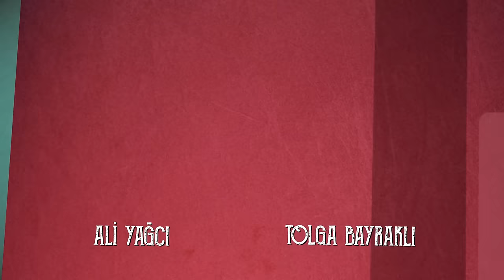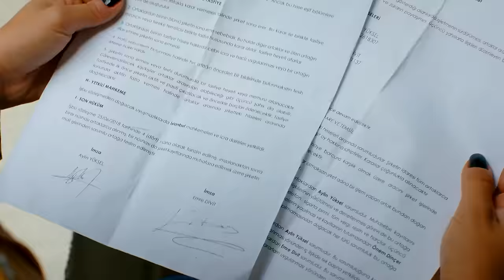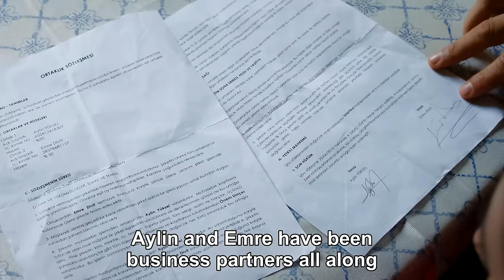Early Bird - Episode 51 (English Subtitles) | Erkenci Kus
Production : Gold Film
Producer : Faruk Turgut
Director: Çağrı Bayrak - Aytaç Çiçek
Scenario: Aslı Zengin - Banu Zengin Tak - Ayşe Kutlu